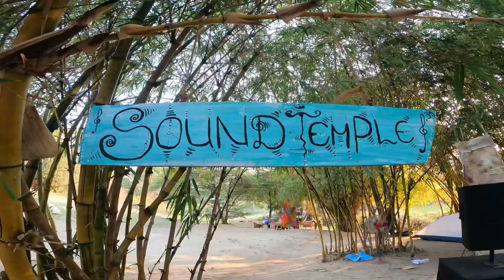Bozik art hampi